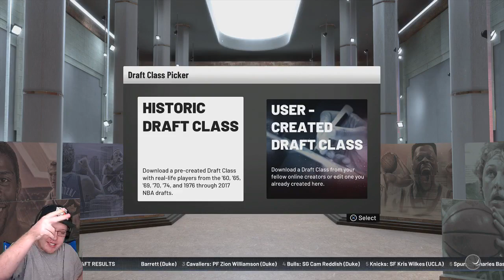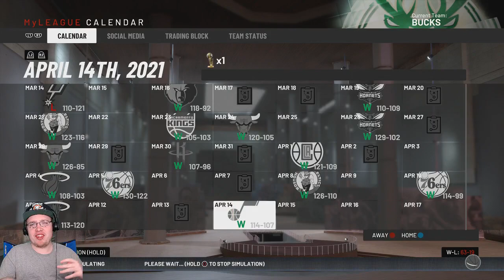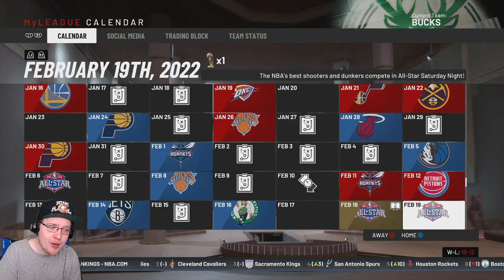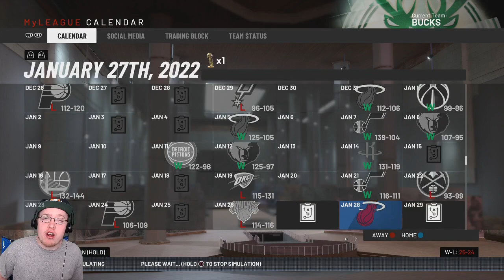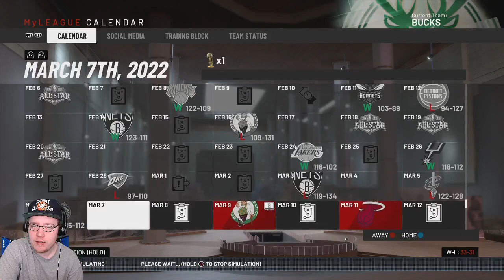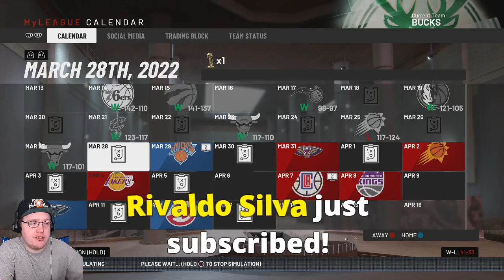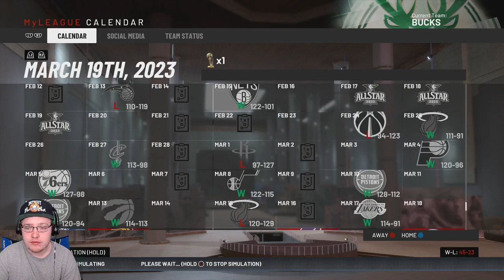GEORGE HILL TRADE! NEW LOOK MILWAUKEE BUCKS REBUILD! NBA 2K19 MY LEAGUE